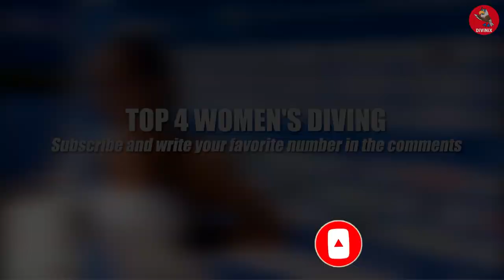Top 😳 Womens Diving 10m Platform. Best women's diving. Girls diving #27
On my channel watch videos with women's diving, women's diving 10m, womens diving 1m springboard, women's diving olympics, women's diving hot

In my videos and playlists you can see: women's diving competition, women's diving beautiful moments, women's diving best moments, best women's diving etc